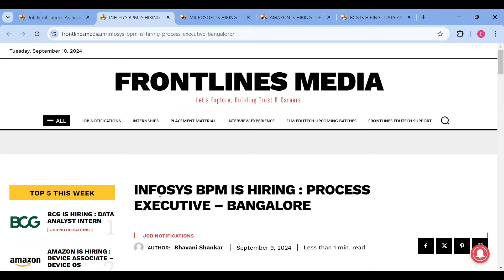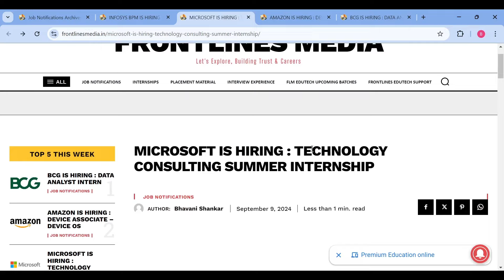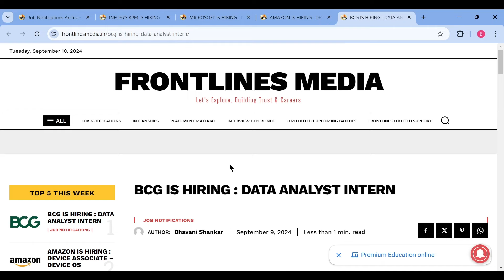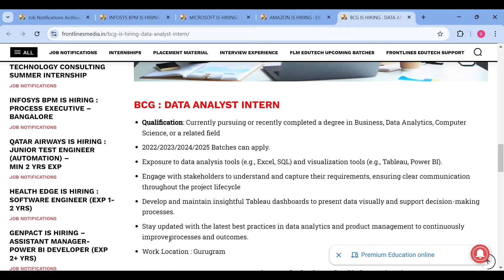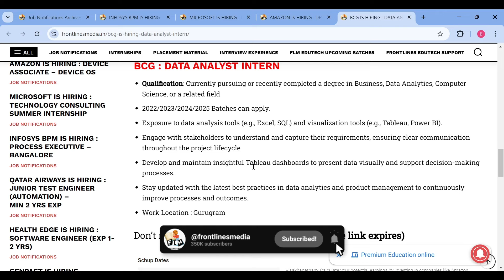4 Exciting Job Updates : Amazon, Microsoft, BCG & Infosys BPM are Hiring Freshers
Welcome to our latest update on exciting job opportunities! In this video, we share the newest openings at top companies like Amazon, Microsoft, BCG & Infosys BPM all of which are hiring freshers. Whether you're a recent graduate or looking to kickstart your career, these companies offer amazing roles that might be the perfect fit for you.

Don't miss out on these incredible opportunities to join some of the leading organizations in the industry.

4 Exciting Job Updates : Amazon, Microsoft, BCG & Infosys BPM are Hiring Freshers |  @Frontlinesmedia